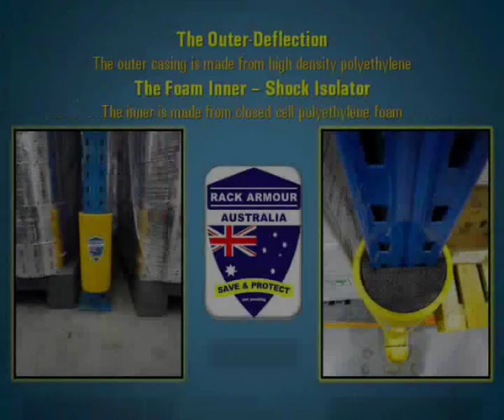Rack Armour Impact Test.wmv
Rack Armour Impact Test